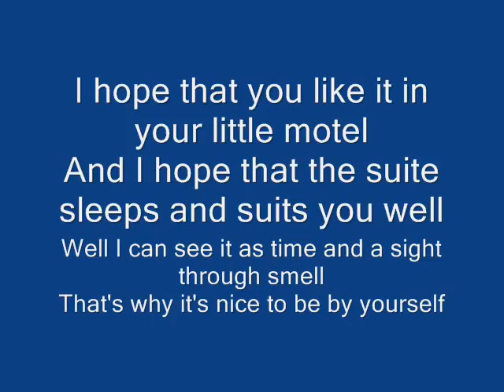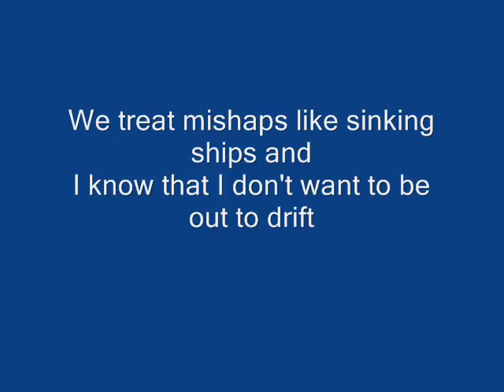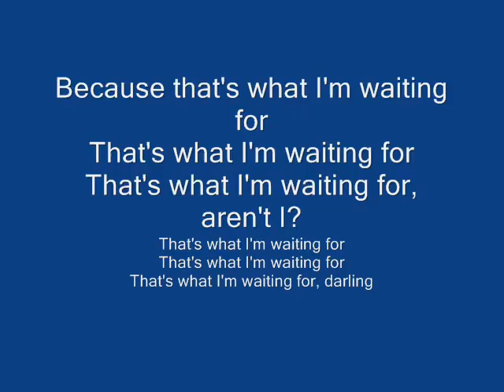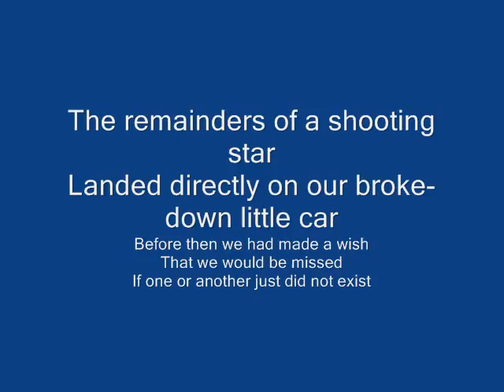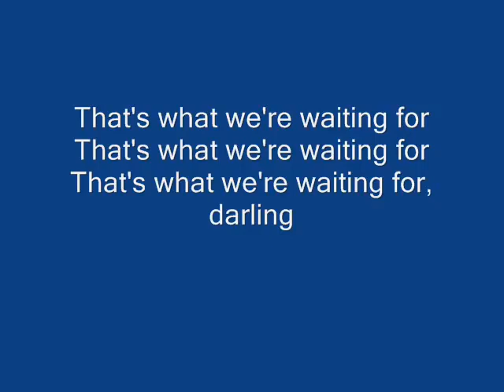Modest Mouse - Little Motel (Lyrics)